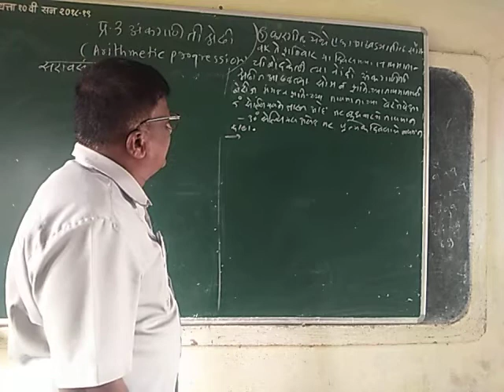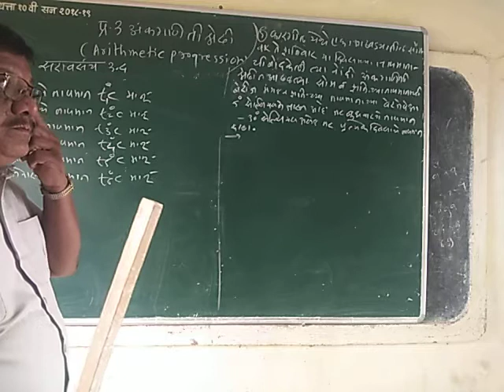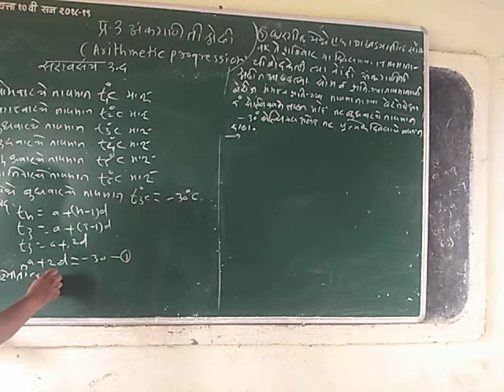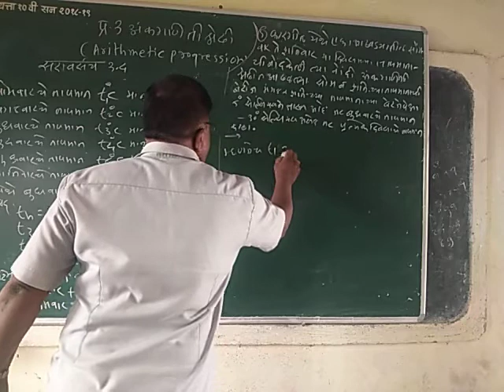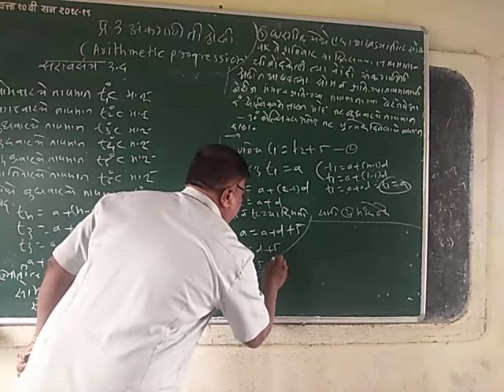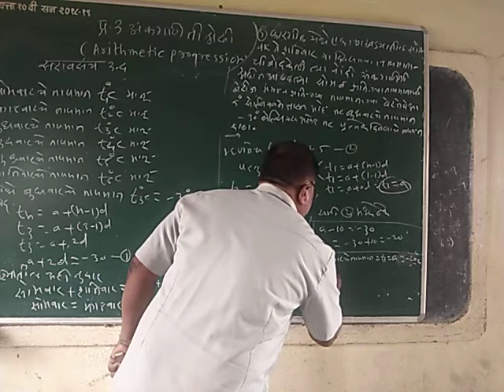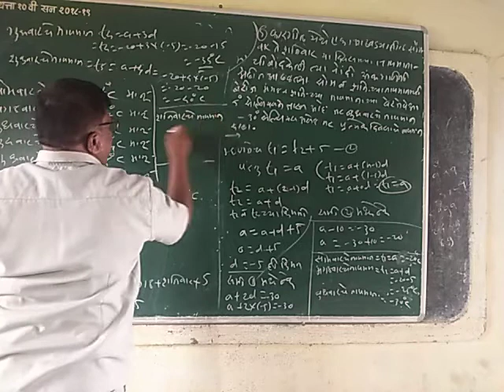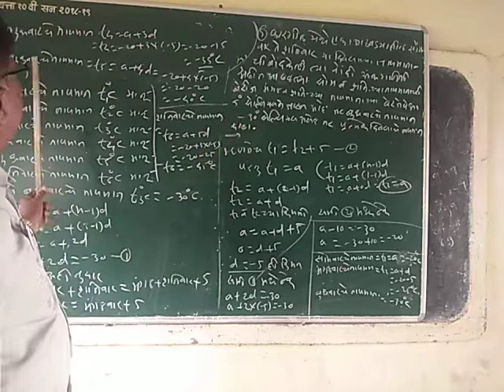इयत्ता 10वी विषय- गणित भाग 1 प्रकरण-3 घटक -अंकगणिती श्रेढी, उपघटक- संकीर्णप्रश्नसंग्रह 3